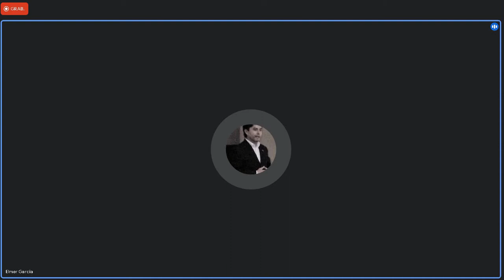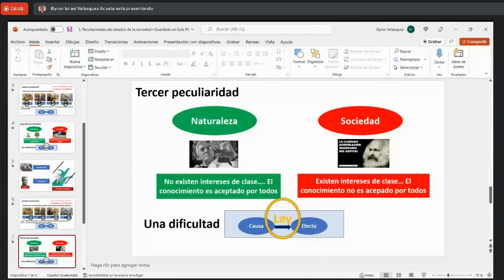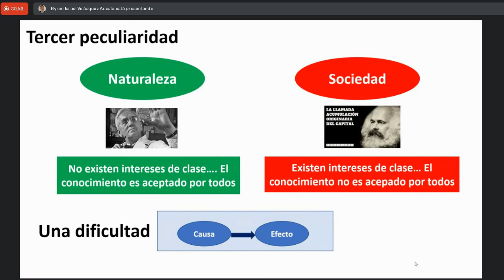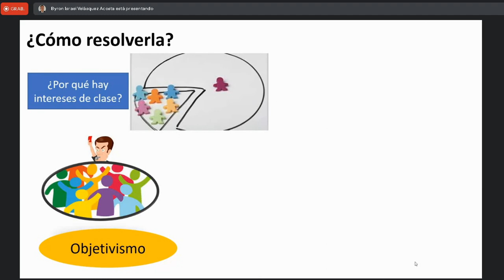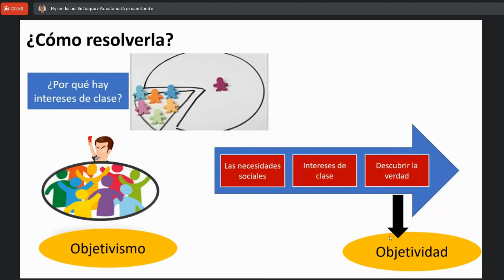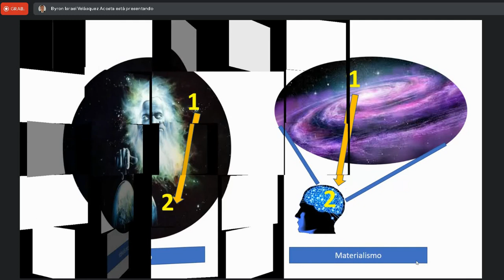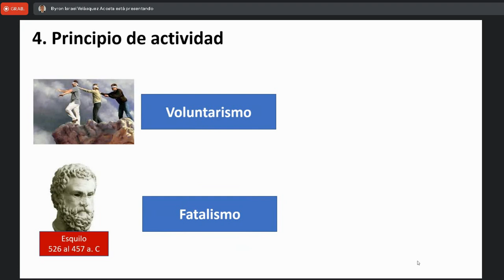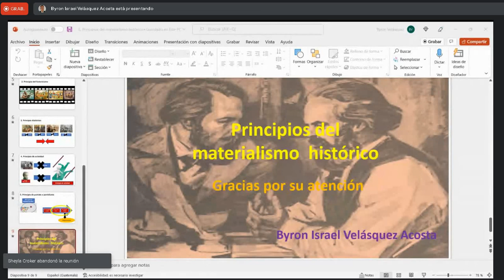Sociologia C 12/08/2022